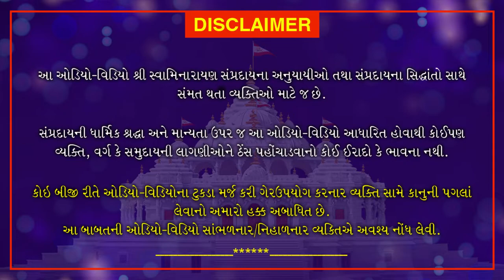Nishkulanand Kavya | Gungrahak Part 5 | નિષ્કુળાનંદ કાવ્ય - ગુણગ્રાહક ગ્રંથ ભાગ 5| July 31, 2020